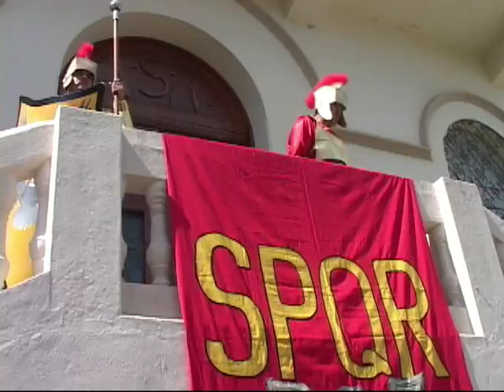Via Sacra Paraibuna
Trecho de uma das Via Sacxras realizadas nas ruas de Paraibuna, na Semana Santa.